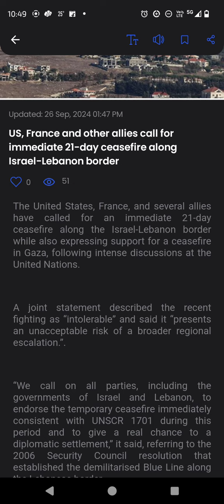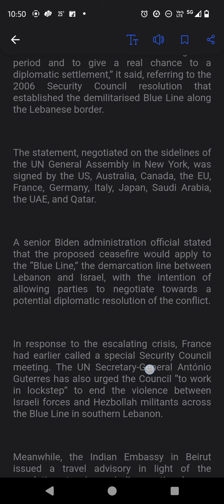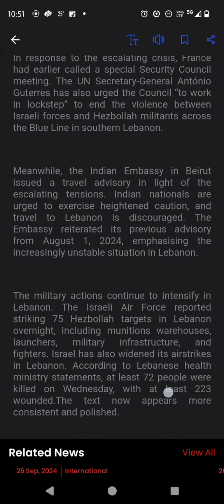Ceasefire along Israel- Lebanon border